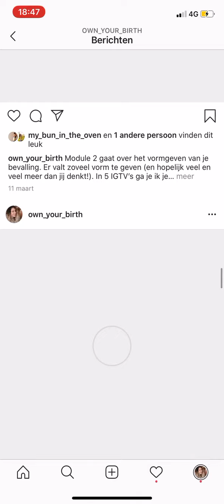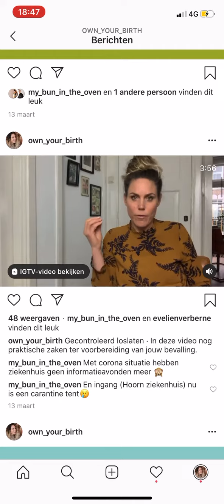Preview Own_Your_Birth Insta cursus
• Wist je dat je na aanschaf van deze Instagram cursus 6 maanden toegang krijgt tot dit besloten account? Dus je kunt deze cursus volgen in je eigen tempo en de video’s keer op keer kijken!
• Wist je ook dat ik elke eerste dinsdag van de maand Live in het account kom om al jouw vragen LIVE te beantwoorden!?
• En dat er bij deze cursus een super mooi werkboek zit met leuke oefeningen en opdrachten?

Na het volgen van deze cursus ga jij relaxed bevallen, omdat je hierdoor super veel vertrouwen krijgt in jouw lijf en de mensen om je heen. Je houdt regie en rust terwijl jij grondig voorbereid gaat bevallen.
Je kent bovendien alle mogelijke scenario’s die zich kunnen voordoen waardoor je nooit wordt verrast en bent getraind om te kunnen schakelen indien nodig. En juist dat is wat mij betreft het belangrijkste dat ervoor zorgt dat jij met bewondering en zelfvertrouwen terug zult kijken op een super cool beval proces!

De Own_Your_Birth Insta cursus: €139.- voor 6 maanden onbeperkt toegang!